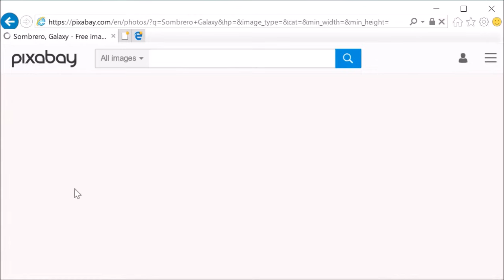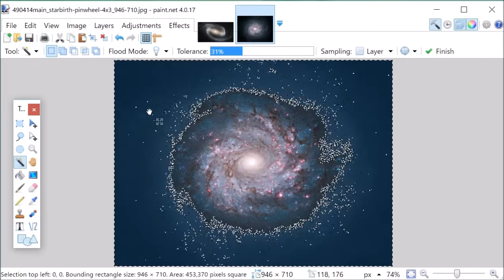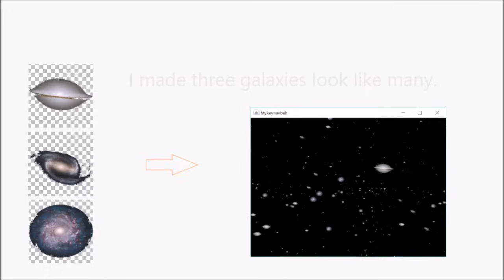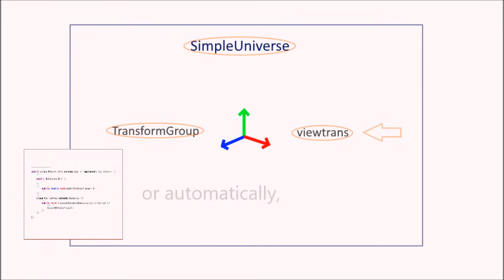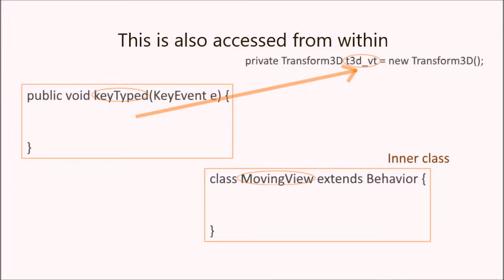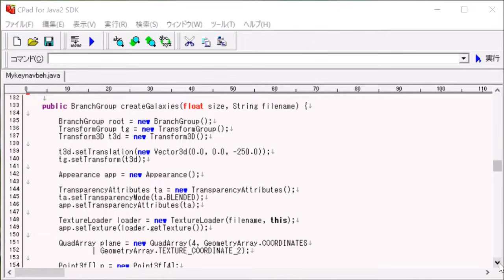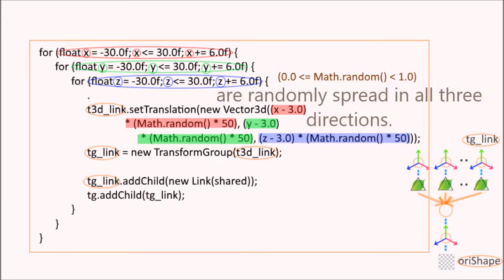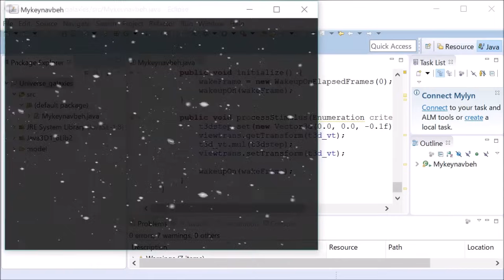Java 3D: How to Create and Navigate through the Universe (with Source Code)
This video explains how to create a universe filled with galaxies that can be navigated through by moving the viewpoint.

Source code described in
"How to Make One Object Look like Many in Java 3D"

Image files I used;

1) Sombrero Galaxy
I downloaded this image from Pixabay, but now it's gone.
Credit:  NASA, ESA, and the Hubble Heritage Team (STScI / AURA)

2) Spiral Galaxy in Ursa Major
Acknowledgment: A. Riess (STScI)

3) Spiral Galaxy in Eridanus

Illustrations I used:

1) Keyboard
Author   acworks

2) Mouse (Free for commercial use)

About Java 3D:

Free online books:
Dr. Andrew Davison's "Killer Game Programming in Java":

To use the KeyNavigatorBehavior class in this source code, I used the following code:

1) Part of code from BackgroundApp.java included in the source bundle